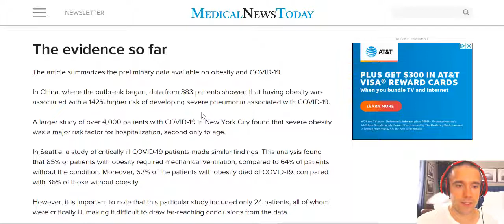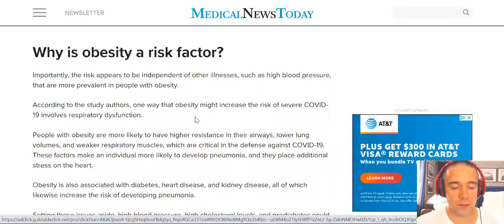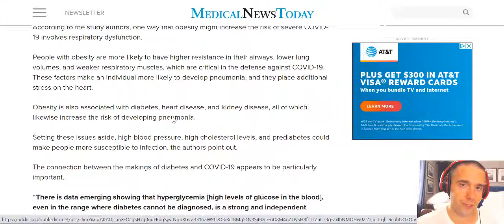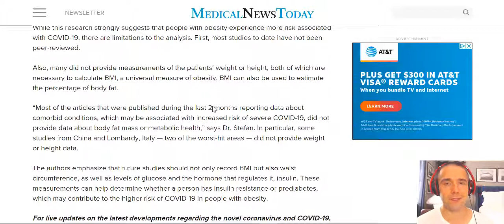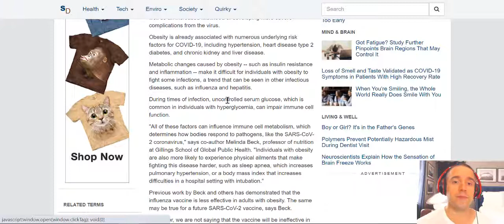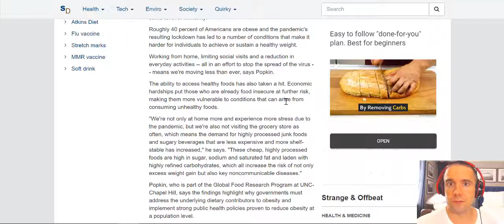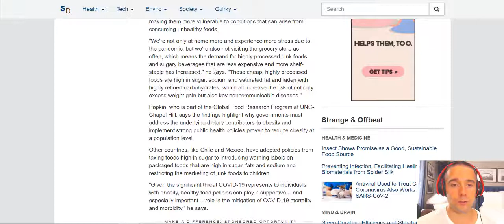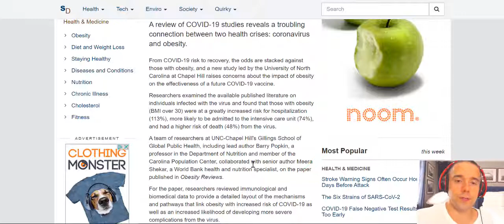The Link Between Obesity And Coronavirus- Healthy at any Size?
The Link Between Obesity And Coronavirus.

Is there a link between obesity and the coronavirus? If so, why are obese people getting COVID-19 more than non-obese people? In this video, I explain why.

Kevin

RESOURCES

Free Guide: Why is Eating Right so Hard? The 5 Simple Steps to Stop Binge Eating

Need help with YouTube SEO, Etsy, FBA, Camtasia, graphic design, or online course creation? Hit up Auret and Jewel: